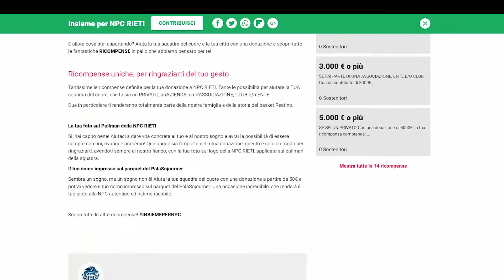Npc, il tutorial per il crowdfunding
Insieme per la Npc, continua la raccolta on-line. Il progetto crowdfunding della Npc prende vita con la fase di raccolta on-line, tramite la piattaforma eppela. L’obiettivo è quello di acquistare un camper e un pullman per le trasferte in modo da aiutare una delle realtà sportive più importanti della città e nello stesso tempo attuare una promozione delle eccellenze del territorio.